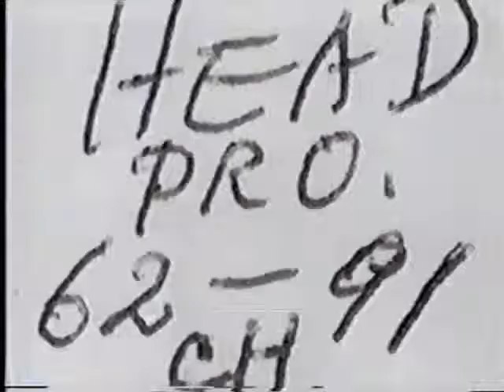TOMBOY BESSIE (1912) -- Biograph, Mack Sennett, Mabel Normand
TOMBOY BESSIE
Biograph Company, 521 ft., rel. June 3, 1912 dir. Mack Sennett, auth. William E. Wing, cam. Percy Higginson cast: Mabel Normand, Mack Sennett, Kate Toncray, William J. Butler, W. C. Robinson, Frank Opperman, Charles Gorman? filmed: 4/1912 Location: CA copyright: June 8, 1912